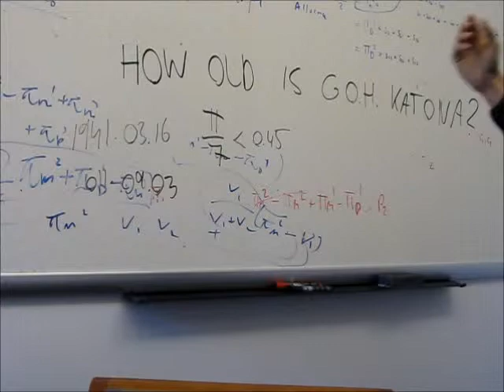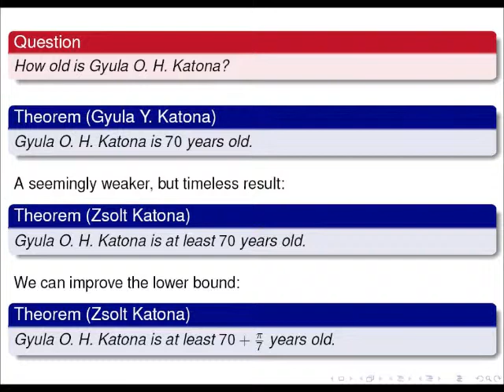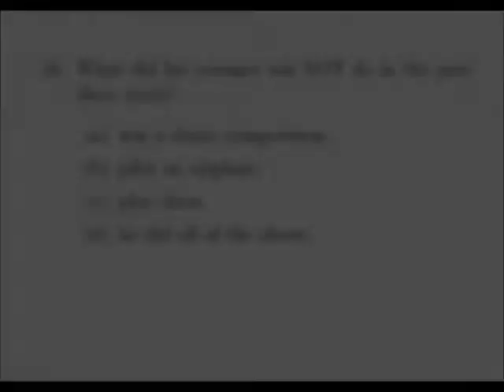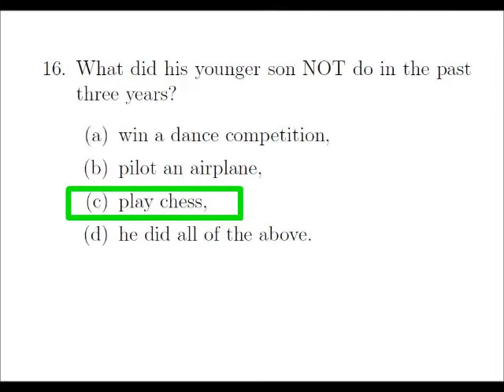How old is G.O.H. Katona?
Video message from Zsolt Katona to the  Katona'70 conference